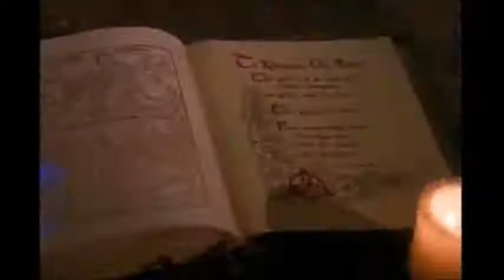I PUT A SPELL ON YOU - SCREAMIN JAY HAWKINS